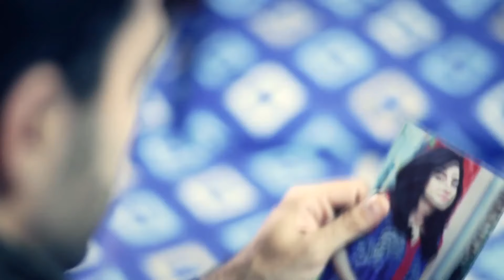Lagan Lagi Full Song | Sonya Hussyn | Azfar Rehman | Muhammad Waqas Idrees | WideAngleFilms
Lagan Lagi Full Song | Sonya Hussyn | Azfar Rehman | WAF

WAF is an entertainment channel in which you will get to see some amazing entertaining stuff like comedy webseries, romantic webseries, songs, short films and many other stuff.

pakistani drama